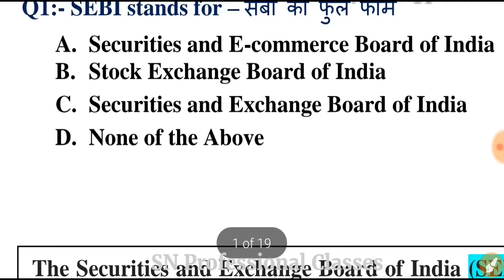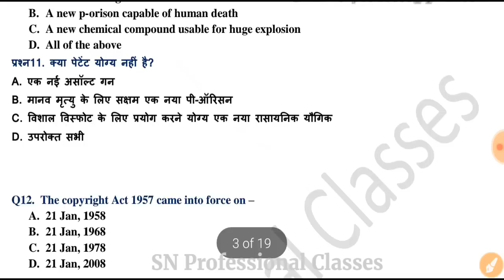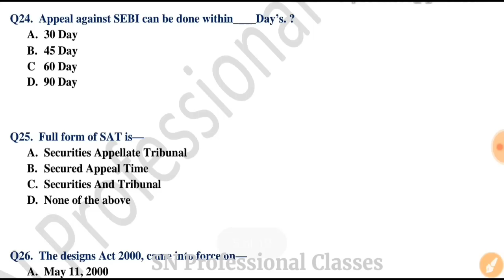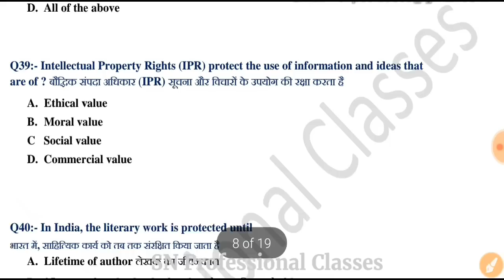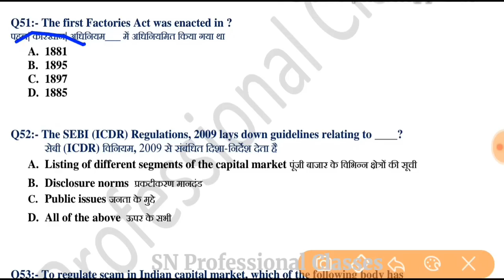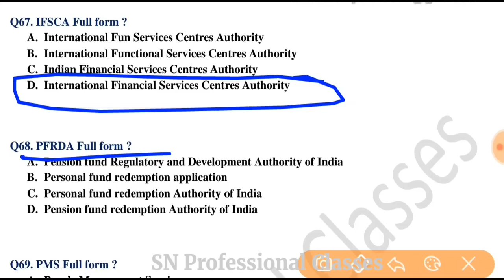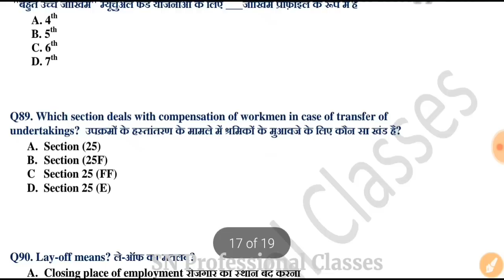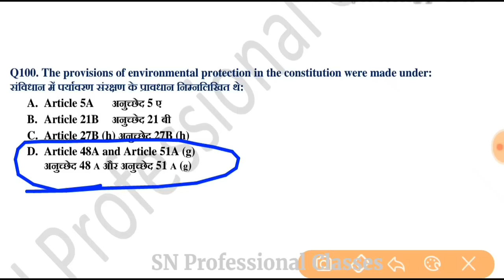Economic Law PYQ | Economic Law mcq bcom 3rd year | ccs university previous question papers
b.com previous year question paper full play list

Economic Law, Economicmcqs, snprofessionalclasses, mcqsonauditing, , snprofessionalclasses ugc net 2021, ugcnet, phdadmission, university, Auditing Notes, auditor exam, Important MCQ on Auditing, Auditing top 100 mcqs part 1, Audit mcq Part-1, important mcq on auditing, auditing most important mcq, auditing mcq, bcom 3rd year important mcq, bcom 3rd year objective questions, corporate accounting, corporate account, assistant auditor exam previous, shakumbhari university previous year papers, ccs university previous year papers, kanpur university previous year papers, bhu previous year papers, allahabad university previous year papers
snpcclasses, commerce by hemant gupta, hemant gupta sir class,
B.Com MCQ | B.Com Final Year objective Questions | bcom final year important mcqs

Corporate Account Notes | Corporate Account MCQs | corporate top 100 mcqs part 1 | corporate mcq, Corporate accounting important question B.com 3rd years
Important MCQs on Corporate Accounting (Part-1) Issue, Forfeiture and Re-issue of Shares
pgt commerce previous year paper, up pgt commerce preparation,
pgt previous year paper, pgt last year solved paper, uppgt solved paper,  commerce objective , commerce mcq, commerce mcq for competitive exams, audit questions, Internal audit questions, Audit questions and answers pdf, Internal audit questions to ask,
How to answer audit questions,
Financial audit questions,
Questions to ask an auditor,
Auditing questions and answers for exam,
internal audit questions and answers,